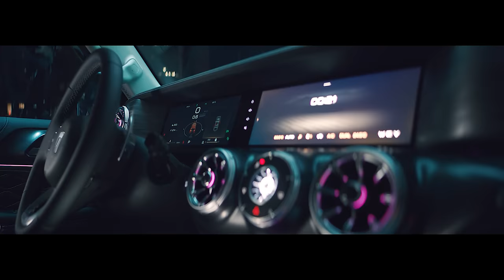GWM "Great Wall Motors" en el Salón del Automóvil 2024, lanzamientos y más... (4K)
Estuvimos en el Salón del Automóvil de Bogotá 2024 y estas son las novedades y lanzamientos y más, que tiene el Grupo GWM en Colombia y sus marcas ORA, TANK, HAVAL y POER en su nueva era en nuestro país ahora de la mano de la multinacional INCHCAPE.